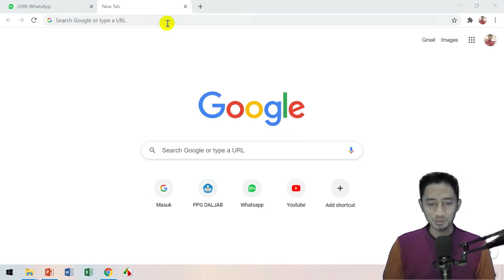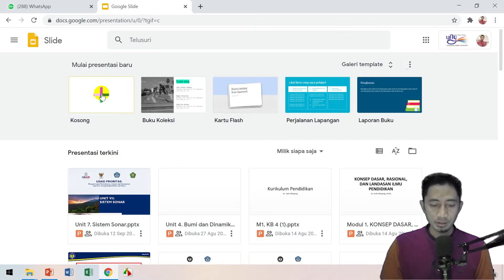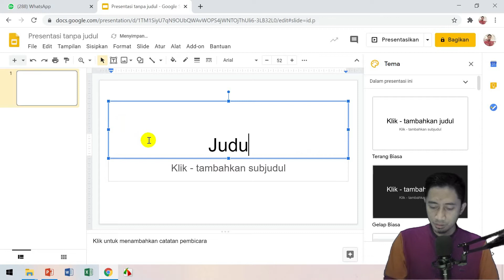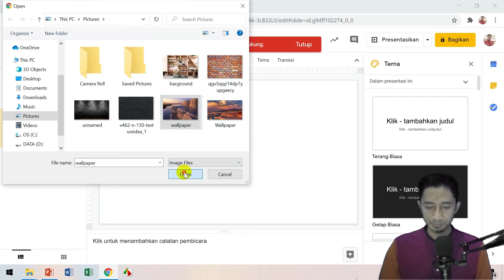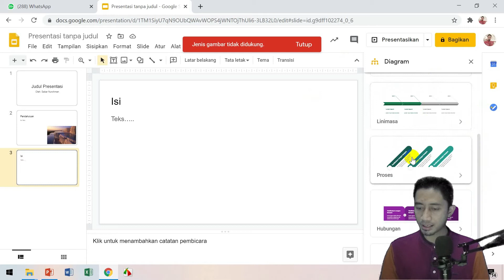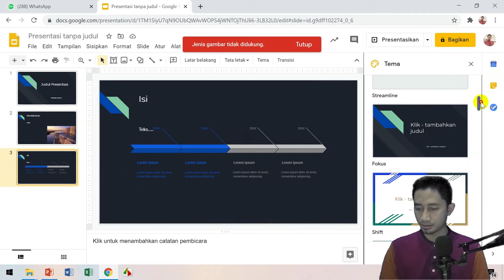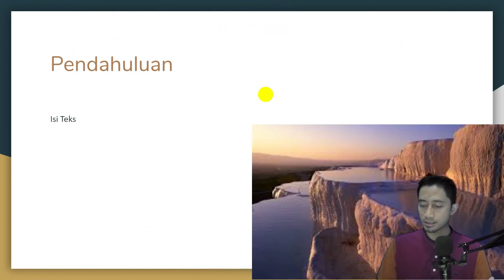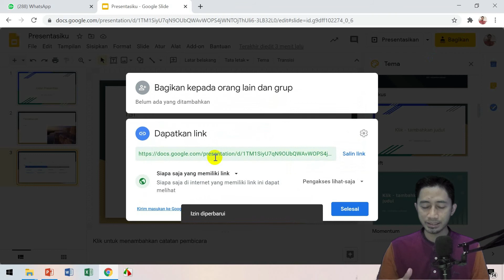Tutorial Google Slide (Presentation)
Tutorial membuat presentasi menggunakan Google Presentation
Tutorial membuat presentasi menggunakan Google Slide
Membagi presentasi kepada orang lain